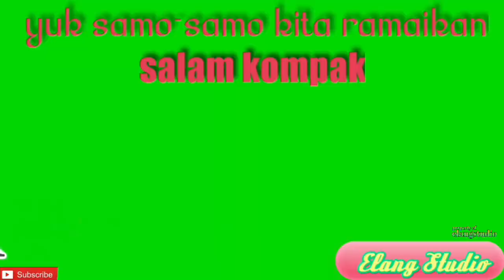🟢Proses Penggantian Air Ikan Cupang || Elang Studio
mari bersama kita saksikan
semoga bermanfaat
selalu dukung channel